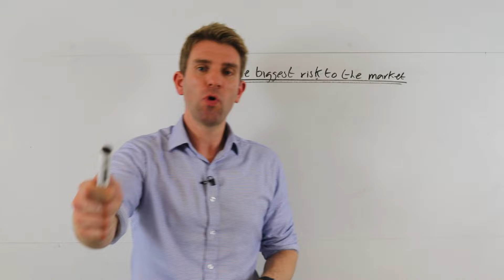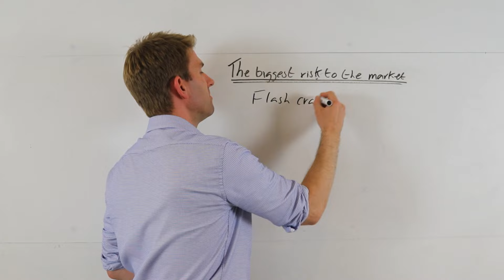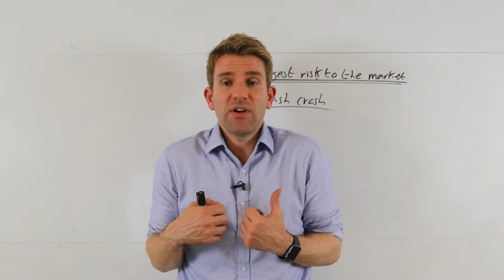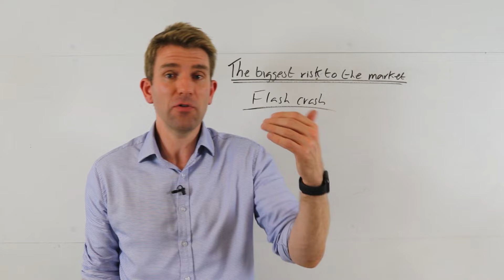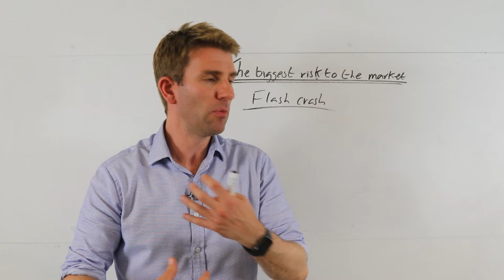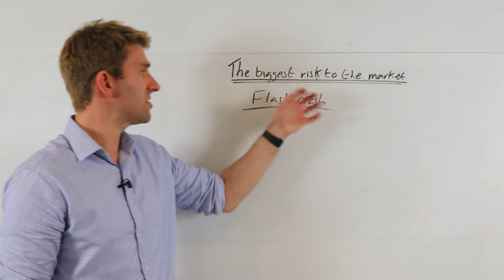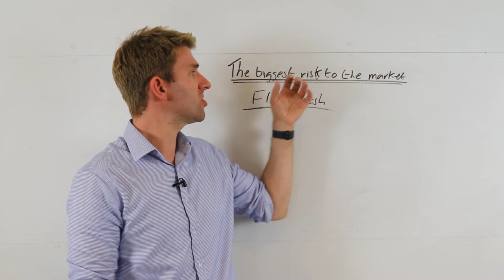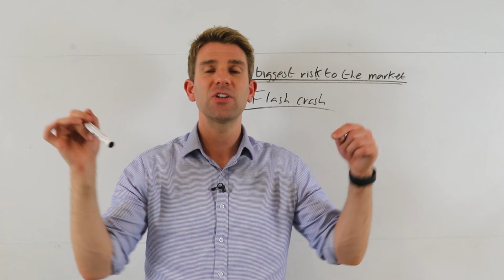THE BIGGEST RISK TO THE MODERN MARKETS! 😱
The biggest risk to the modern markets.  What is the stock market's biggest risk today?  What are biggest risks to the global economy?  This is my opinion and its based on my experience.  One thing I've noticed and we've seen it with the Flash Crash is that there's something out there which is the biggest risk to the market but anything... We keep getting news - we have news coming in about a trade war or some economic crisis or slowing growth..etc and markets will ebb and flow.  Unless you are a long-term buy and hold investor, it doesn't really matter where the market goes.  We are simply trying to predict the market direction over the shorter timeframe.  So where's the biggest risk?  The biggest risk is when liquidity gets yanked out of the markets due to so much automated trading going on. OK.P